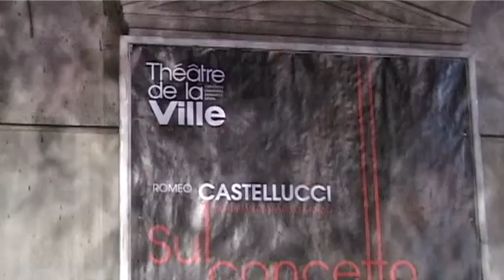20111029FROR309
20111029FROR309

ATTENTION, TOUT USAGE COMMERCIAL OU NON COMMERCIAL STRICTEMENT INTERDIT SANS ACCORD PREALABLE DE L AUTEUR

© Olivier Rotrou  / Free Lance Journalist

post adress: 7 rue Louise Thuliez
                   75019 Paris FRANCE